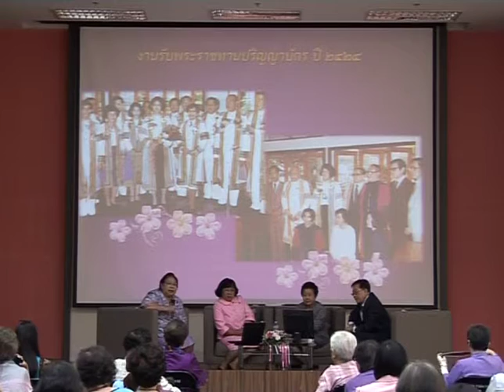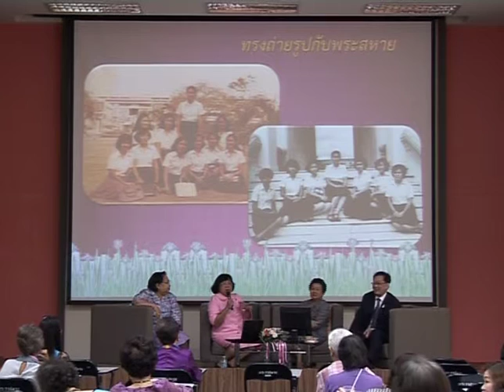คลังภาพดิจิทัล "อักษรศาสตร์บรมราชกุมารี": ภาพเล่าเรื่อง ช่วงที่ 3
การบรรยาย เรื่อง คลังภาพดิจิทัล "อักษรศาสตร์บรมราชกุมารี": ภาพเล่าเรื่อง ในงาน 60 ปี ภาควิชาบรรณารักษศาสตร์ วันที่ 8 สิงหาคม 2558 ณ ห้อง 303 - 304 ชั้น 3 อาคารมหาจักรีสิรินธร คณะอักษรศาสตร์ จุฬาลงกรณ์มหาวิทยาลัย